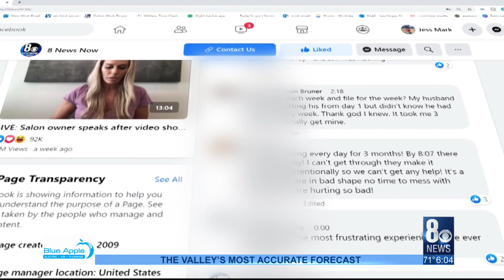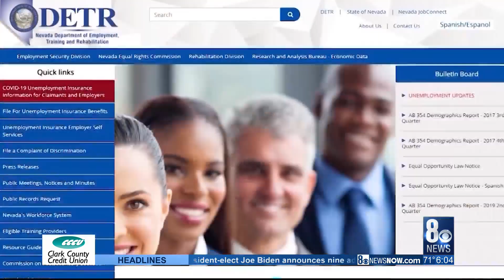Some unemployment claimants receive overpayment notifications from DETR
Some unemployment claimants received an overpayment notification from DETR this week, with many being asked to pay back money they claim they never received.